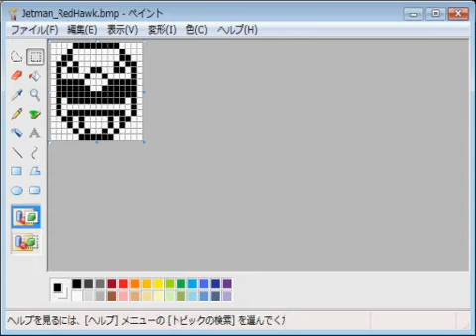鳥人戦隊ジェットマン・レッドホーク emozi icon made by MS paint